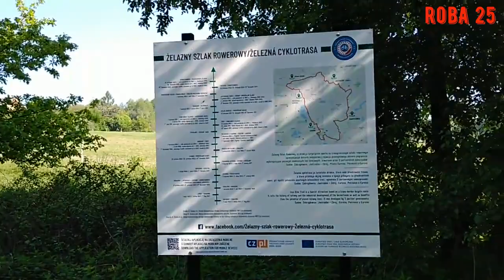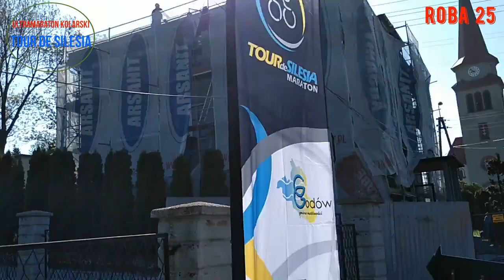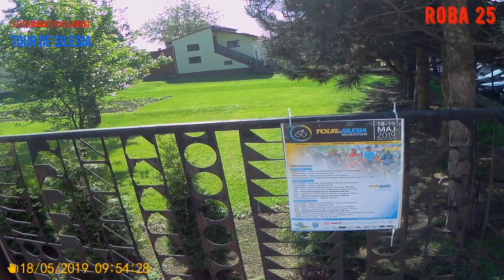Tour de Silesia, Połomia.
Tour de Silesia i rajza na Rybnik.